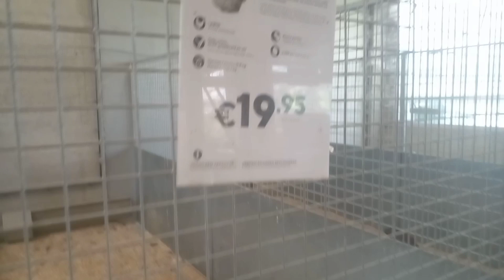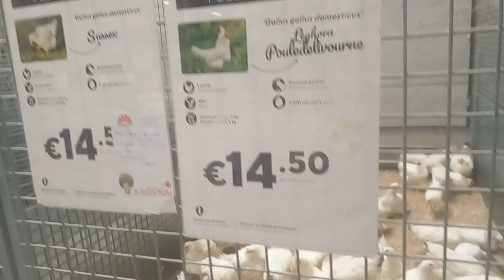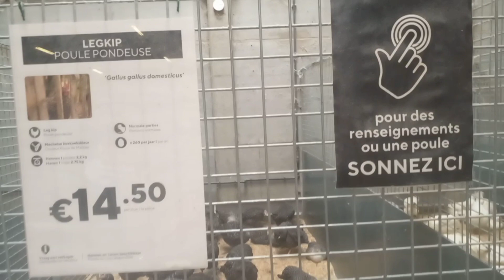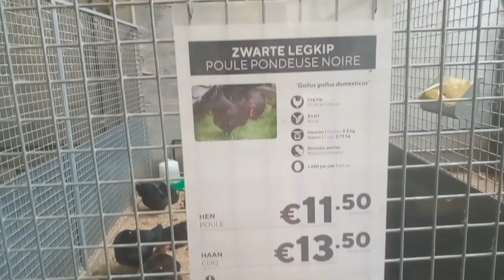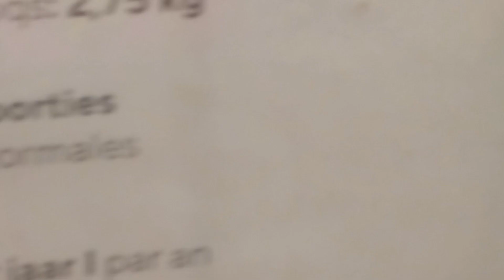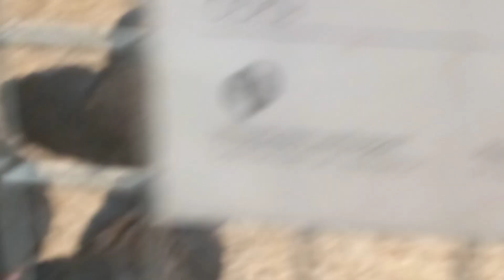محبي الدواجن اثمنةمناسبة البيض البلدي #